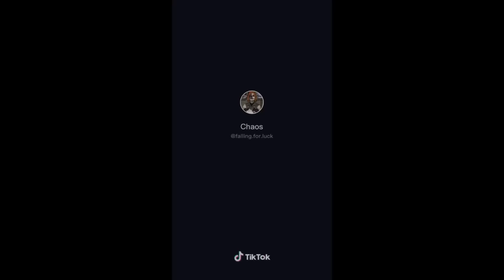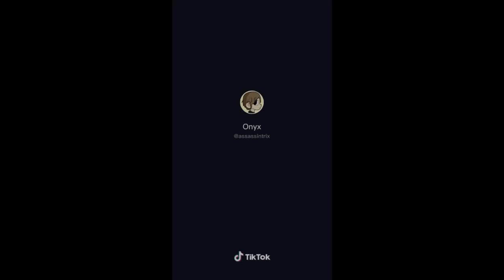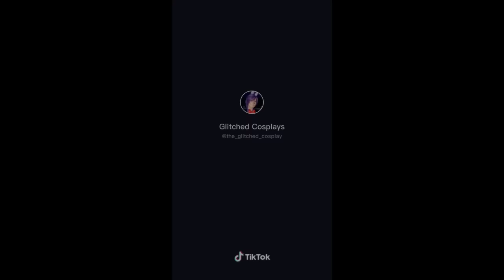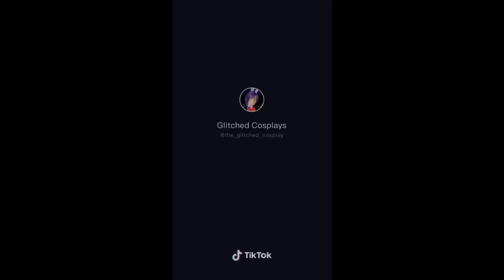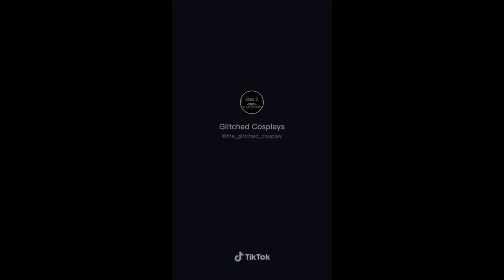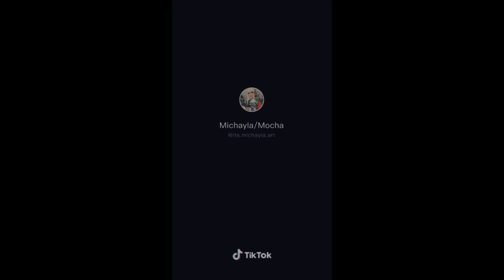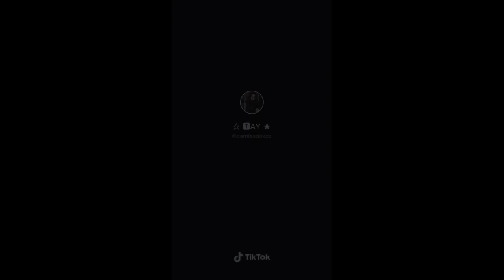| FNAF TikTok Cosplays | | Compilation 20min |